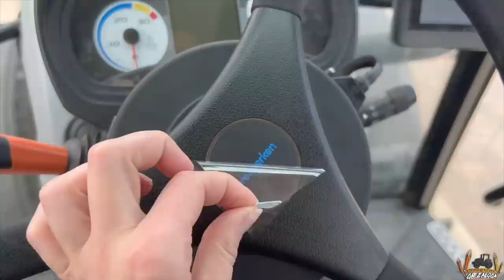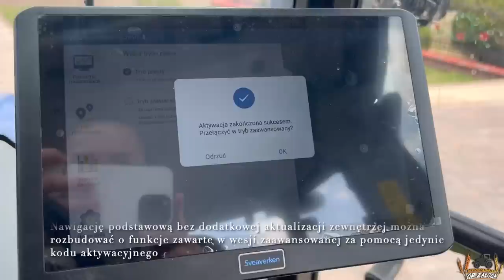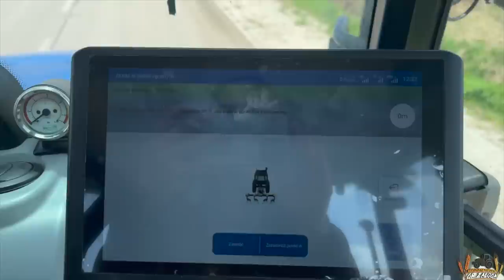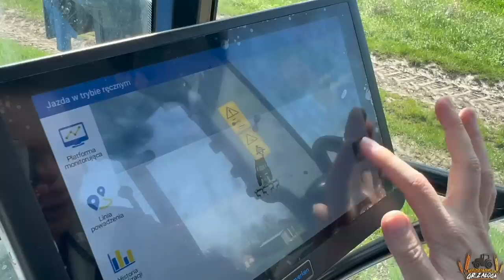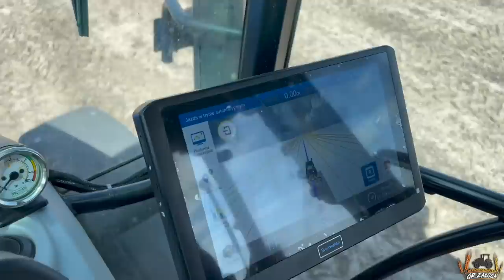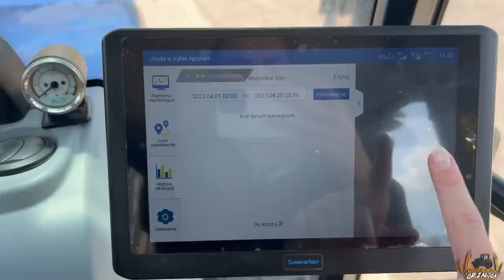Zakładamy nową NAVIgację do małego Smerfusia!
Film powstał przy współpracy z firmą Sveaverken.

Szczególne podziękowania dla za pomoc w ostatecznej obsłudze systemu.

                         marlena_zaloga
                  marlena_zaloga
☆Snap: misiaa_nisiaa
               marlenka_sbs